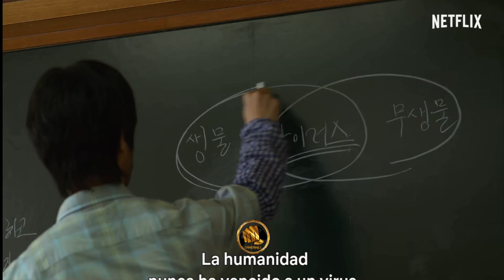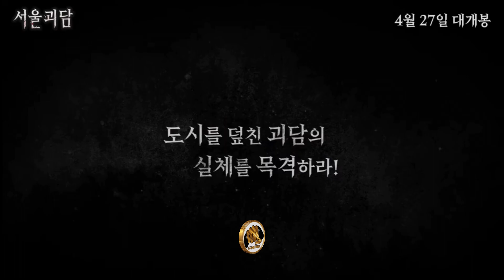Gvlogs serie de terror